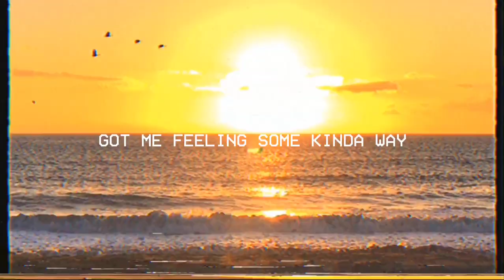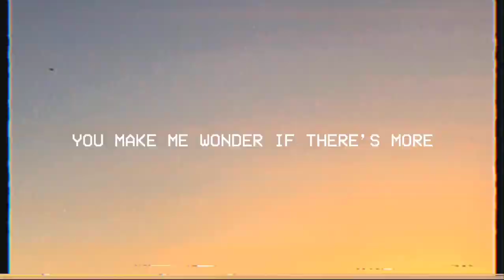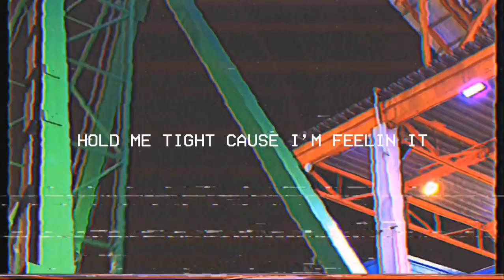Love - Simon Curtis (Official Lyric Video)